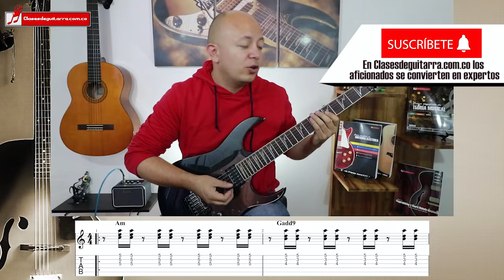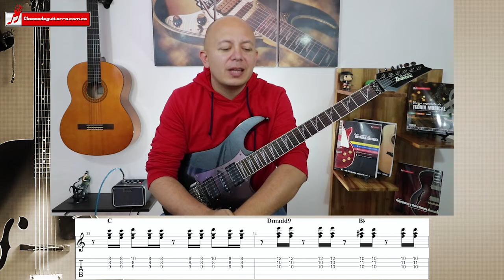Cuando pase el temblor - Soda Stereo, como tocarla en guitarra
En la lección de hoy veremos como tocar Cuando pase el temblor de Soda Stereo en guitarra, veremos los acordes, ritmos y progresiones armónicas que utiliza.

Cuando pase el temblor de Soda Stereo es una canción que se caracteriza por hacer varios cambios de tono, es una canción que modula, no de forma muy convencional, a tres tonos diferentes.

Algo que hablaremos es acerca de la forma como Cerati dispuso los acordes, la manera como armo los voicings para hacer una buena conducción de voces en cada cambio.

Hablaremos acerca de las diferentes funciones armónicas que usa la canción y como se combinan para generar las partes de la canción.
Espero este tutorial acerca de cómo tocar Cuando pase el temblor guitarra sea de tu agrado.

Encuentra en esta lista canciones para aprender en guitarra de los años 80, todas con sus acordes, ritmo y análisis.